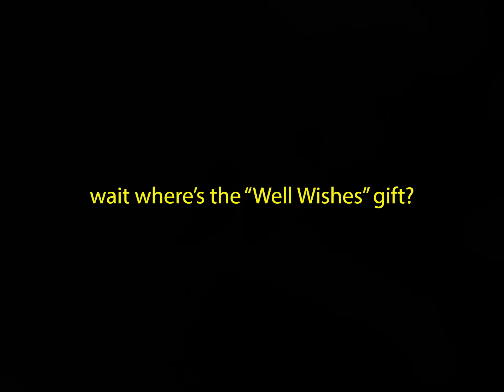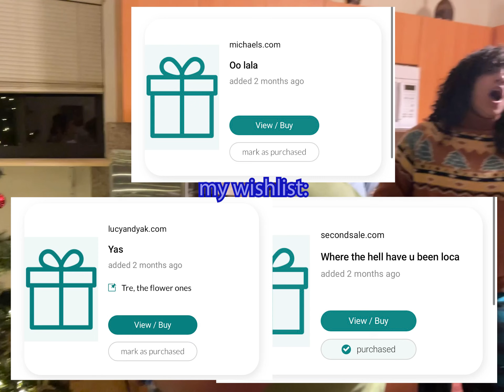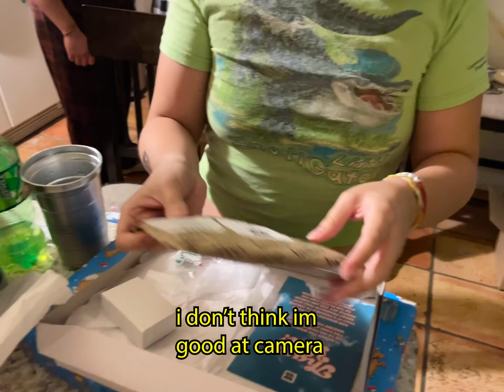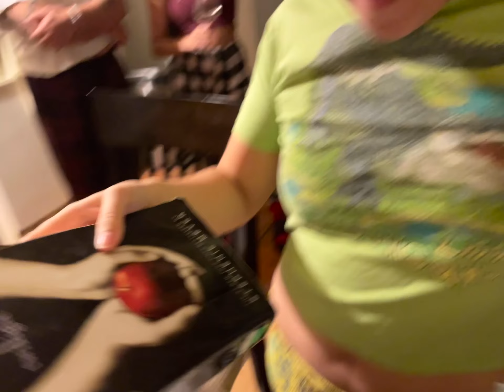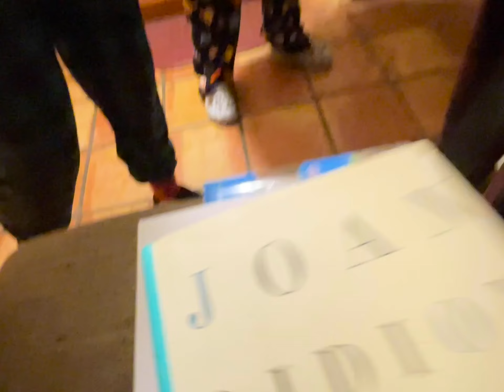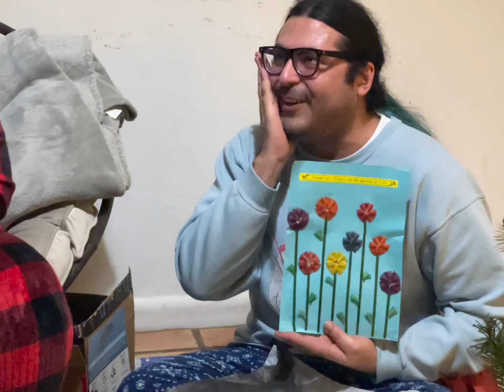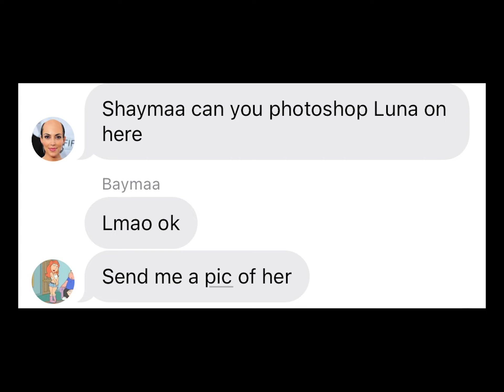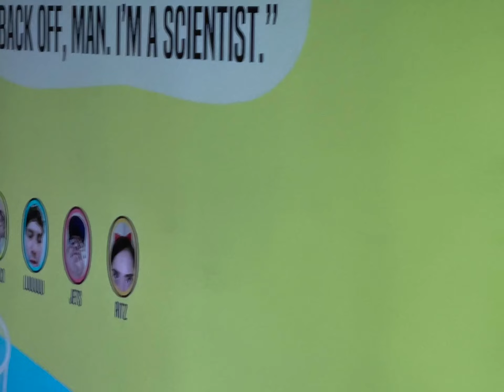The Gang Does Secret Santa & their first 30th bday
I thought i'd get the duration of this video down but i think having this will be a lot of fun for us in a few years. Happy 30th Lu, soon we'll all be 30.

375